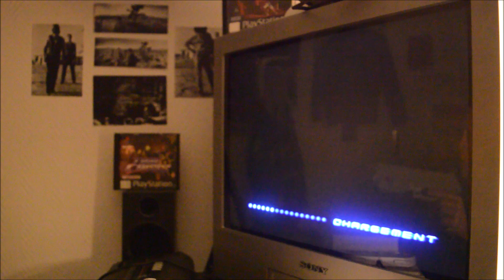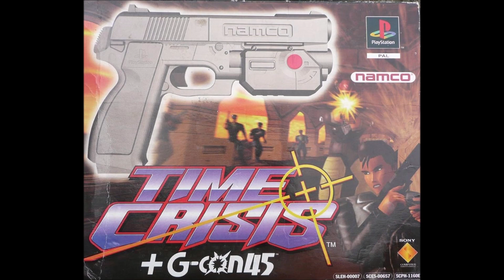JV / Time Crisis, le bon vieux temps des salles d'arcade et du rail shooter...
Le bon vieux temps des salles d'arcade avec le cultissime Time Crisis qui reste pour moi le pionnier des jeux de tir "à pistolet optique" ;)
Que de souvenirs mémorables, les pièces de 10 francs dans les bornes, les adaptations PlayStation, le Guncon 45, Wild Dog, etc.

Débranchez le cerveau et venez vous rappeler les heures interminables qu'on a tous passé sur cette série, que ça soit en salle où à la maison.

Restez jusqu'au bout de la vidéo avec un petit clin d'œil à cet univers.

Bon visionnage !